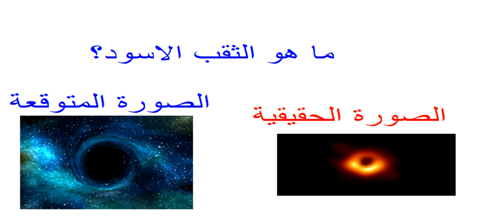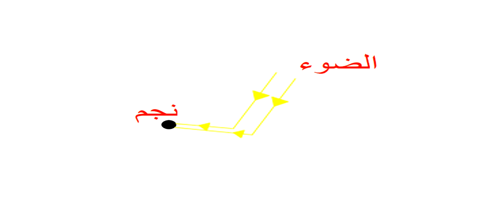ما هو الثقب الاسود؟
مسيرة الثقب الاسود  من البداية